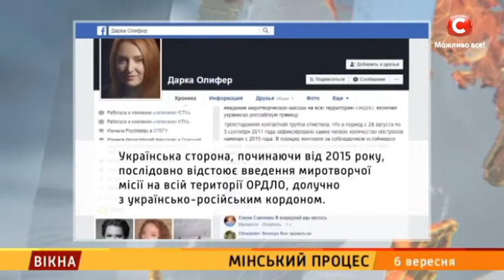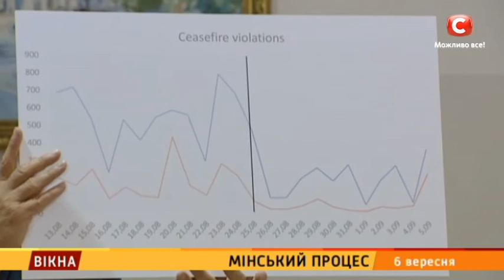Мінський процес – Вікна-новини – 06.09.2017